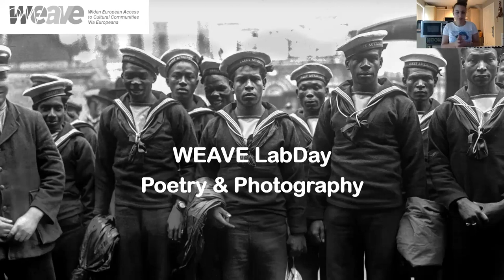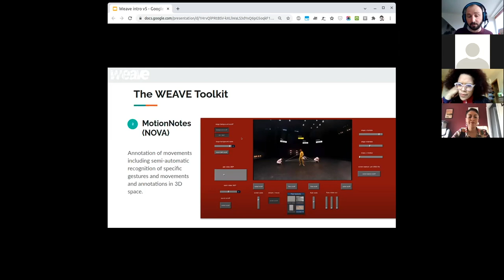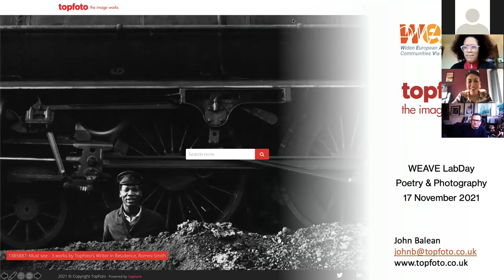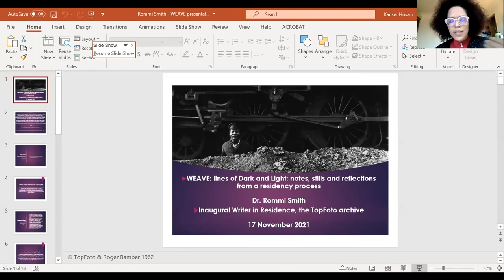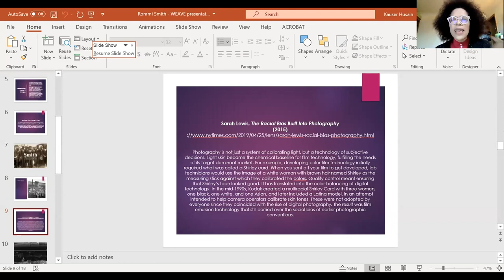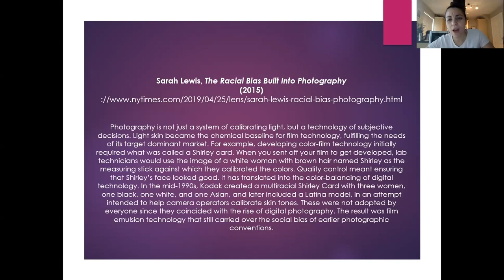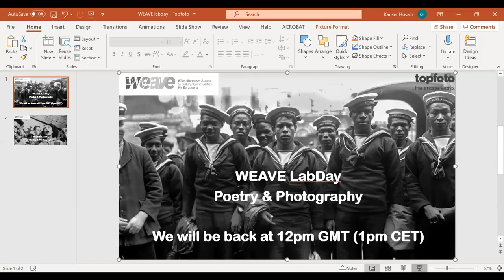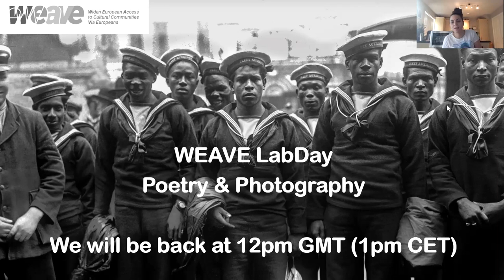WEAVE LabDay Rommi Smith and Cristella Listra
In preparing the content materials for the aggregation to Europeana, TopFoto referenced its inaugural writer-in-residence, Rommi Smith and her residency-collaboration with musician and composer, Christella Litras. This residency, TopFoto’s expertise and its collaboration with artist-researcher, Rommi Smith, has led to the planning of a LabDay that is geared towards artists, researchers, archivists, CHIs and other key stakeholders that engage with photographic content. This LabDay also features contributions including from John Balean, Operations Manager at TopFoto.

This exclusive, critical-creative, practice-based event takes place before a brand-new exhibition, curated by Smith, of residency-related photographs at the North Wall Gallery, Oxford, 10-29 January 2022.

The TopFoto Poetry and Photography LabDay will comprise two parts:

Part 1: A critical-creative talk led by Rommi Smith. This LabDay will incorporate moments of practice-related insights from artists Rommi Smith and Christella Litras. Litras, a musician within the residency, will be playing her keyboard. This first section will also incorporate: the remote performance of extracts of creative work from the TopFoto residency; a three-way, interdisciplinary conversation between Smith, Litras and WEAVE convenor, Rosa Cisneros – concluding with a Q&A where audience questions are welcomed.